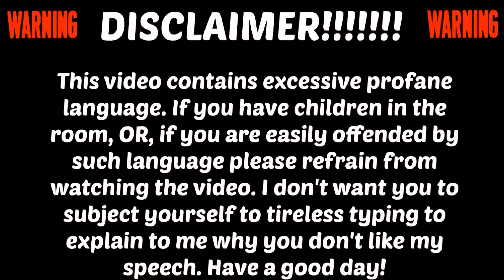WENDY WILLIAMS BACKTRACKS HER STATEMENTS & MUCH MORE!